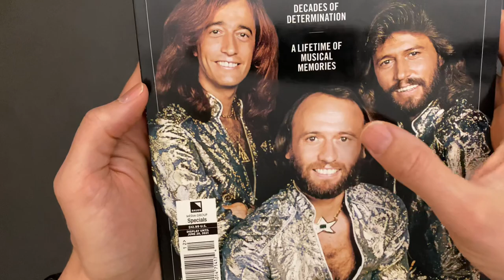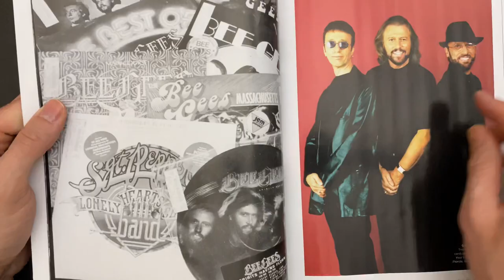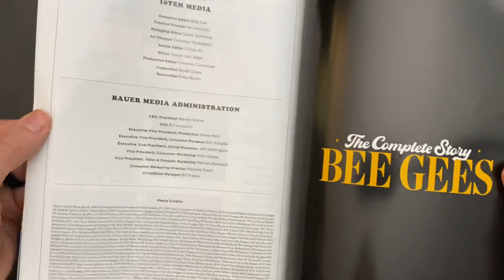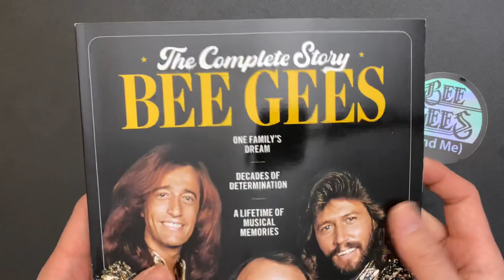First Look: The Complete Story Bee Gees Magazine on Newsstands Now!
Get a brief look into this awesome 96-page Bee Gees magazine. Covering the careers of Barry, Maurice and Robin Gibb, this retrospective features huge photos and great articles.